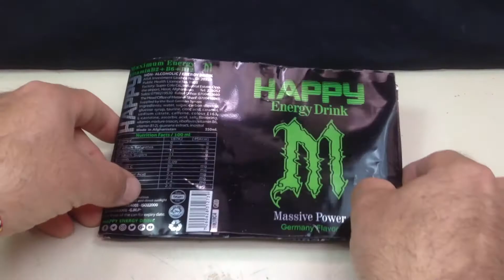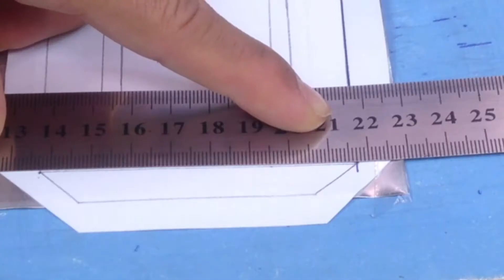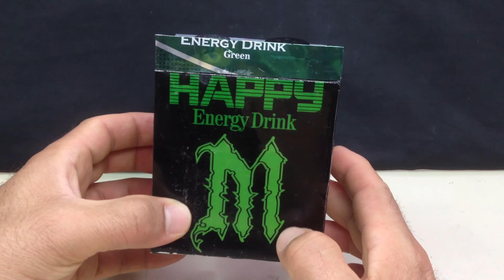How to Make Mini Stove With Soda Cans at House - DIY Mini Stove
In this  video I will show you how to make mini stove with soda cans at house
how to make mini stove with soda cans at house
how to make mini stove with cardboard at house
how to make mini oven with mini brick at house
how to make mini refrigerator with cardboard at house
diy mini stove at house
how to make mini stove at house

Musics that used in this video